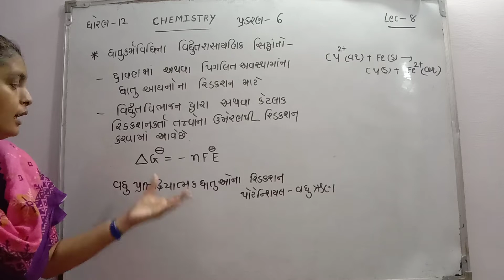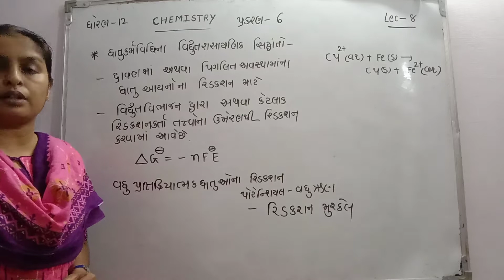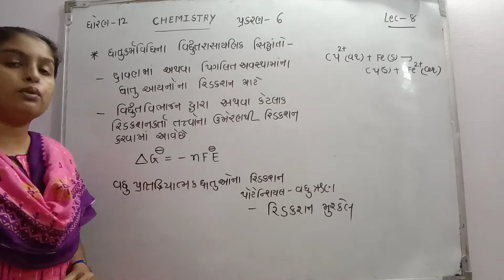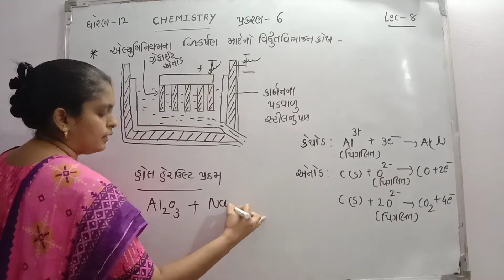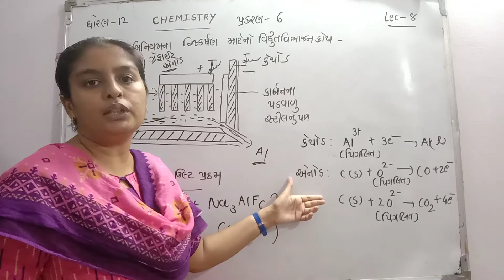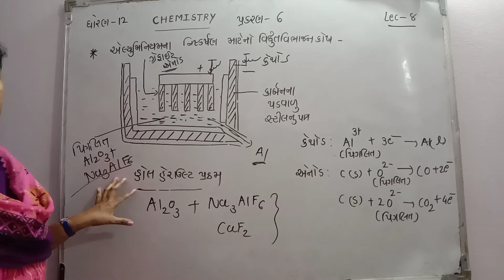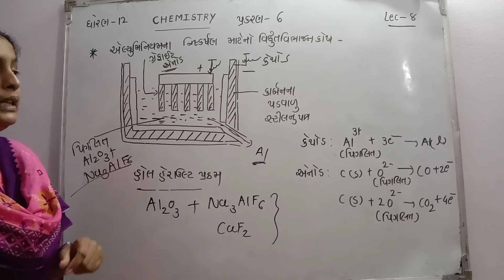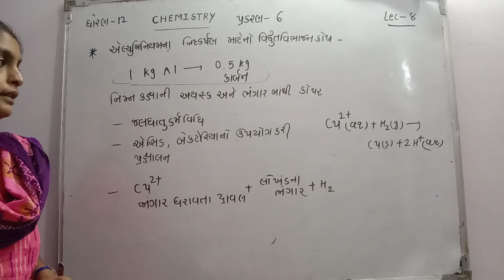October 6, 2020